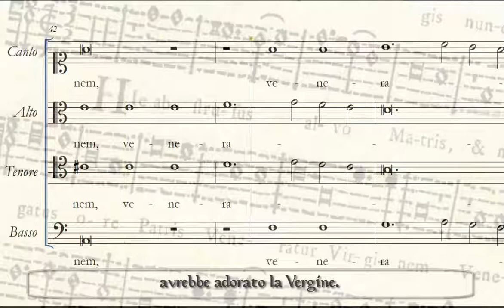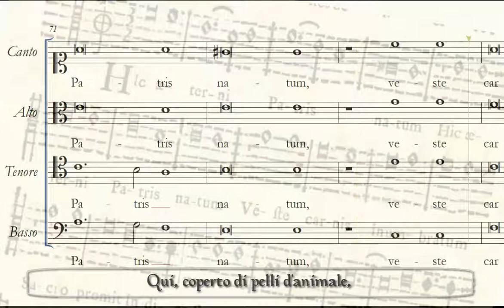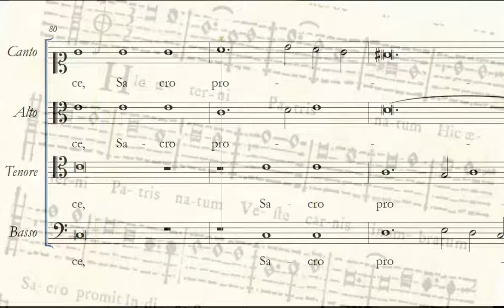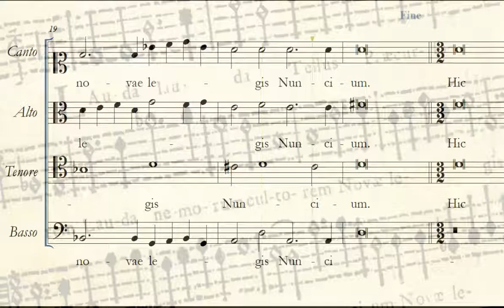Giovanni Battista da Gagliano (1594-1651) - Lauda Tellus Praecursorem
Un inno a 4 voci (nella stampa che si conserva presso l'Archivio di Santa Maria del Fiore se ne conserva una quinta come canto secondo, ma coincide musicalmente col canto primo) a San Giovanni Battista, patrono di Firenze, composto da Giovanni Battista da Gagliano, fratello minore di Marco da Gagliano, che fu musicista (insegnante, compositore e apprezzato tiorbista) presso la corte medicea, in S.Lorenzo e in S.Maria del Fiore.
Inizialmente erroneamente attribuito a Pietro Sanmartini in quanto una voce di QUintus (in realtà identica al tenore si trova manoscritta in una raccolta che comprende diversi brani del Sanmartini.
Il testo potrebbe essere dello stesso G.B. da Gagliano, non se ne trovano altre tracce tra i compositori, nei graduali, innari o sequenziari del tempo.

Eccolo:
Lauda Tellus Praecursorem,
lauda Nemorum cultorem,
Novae legis Nuncium.
 Hic abstrusus alvo Matris,
et negatus ore Patris
veneratur Virginem.
 Antra volat in angusta,
mella donant, & locusta
Caelestes delicias.
 Hic aeterni Patris natum,
veste carnis inumbratum,
Sacro promit Indice.

Una traduzione in italiano è abbozzata nel video.

A hymn by Giovanni Battista da Gagliano, Marco da Gagliano's younger brother, who was musician at Medici's court, in the Florentine Cathedral  and S.Lorenzo's Basilica.
This hymn was initially misascribed to Pietro Sanmartini: in fact a "quintus" part (actually the tenor part) was found in a separate manuscript together with other Sanmartini's works (of which only the quintus part unfortunately survived).
The hymn celebrates St.John the Baptist, patron saint of Florence, with a text probably by the same GB Gagliano, approximately going like that:
O world, glorify the herald, the lover of the woods, who announced the new law.
He was taken from his mother's womb, his father had his own mouth opened to speak and he was to be honoured by the Virgin Mary.
He would hide in a small cave, he would eat only honey and locusts, given as presents by Heaven.
He was covered with the skin of animals, but his saint forefinger was to uncover the Son of Eternal God.